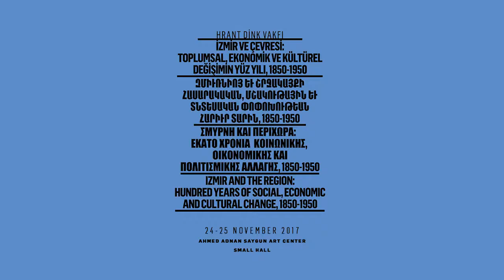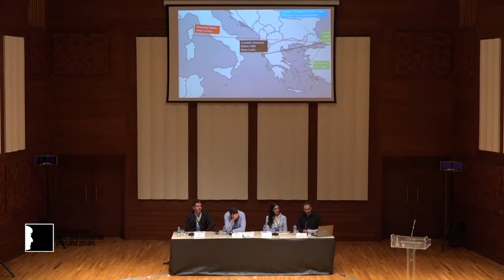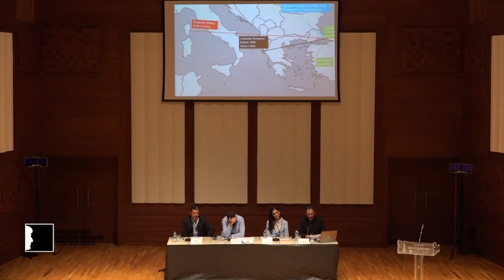Nikos Ordoulidis: The 'Ecumene' of the Greek Estudiantinas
Community Life in Izmir

Hrant Dink Foundation’s 2-day international conference ‘Izmir and the Region: Hundred Years of Social, Economic and Cultural Change, 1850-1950’, was held on 24-25 November at İzmir Ahmed Adnan Saygun Art Center.